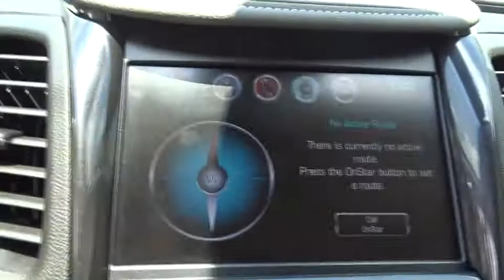2017 Chevrolet Impala San Antonio, Houston, Austin, Dallas, Universal City, TX CE12520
2017 Chevrolet Impala

Gunn Chevrolet
12602 IH 35 North

2017 Chevrolet Impala PremierSan Antonio, Bexar, Shertz, Selma, Hill Country, Texas 78154.Priced to sell with our ONE SIMPLE PRICE!, Great Car at a Great Price, *Clean CARFAX*, Local Trade-In, Manager's Special, Looks and Drives Awesome, Leather & Lots More, Luxury Performance at it's Best, Impala Premier 2LZ, 4D Sedan, 3.6L V6 DI DOHC, 6-Speed Automatic Electronic with Overdrive, Gray Leather, 100-Watt 6-Speaker System, 3 USB Ports, 4-Wheel Disc Brakes, 8 Diagonal Color Infotainment Display, 8-Way Power Driver Seat Adjuster, ABS brakes, Alloy wheels, AM/FM radio: SiriusXM, Electronic Stability Control, Fully automatic headlights, Power windows, Radio: Chevrolet MyLink AM/FM Stereo, Remote keyless entry, SiriusXM Satellite Radio, Traction control.Certified. CARFAX One-Owner.GM CERTIFICATION BENEFITS: GM Certified Pre-Owned means Higher Nearly New Level of Reconditioning ; you not only get the reassurance of a 12mo/12,000-Mile Bumper-to-Bumper limited warranty, but also an Exclusive CPO Maintenance Plan, up to a 6-Year/100,000-Mile, $0 Deductible, Fully Transferable, Powertrain Limited Warranty, a 172-point inspection/reconditioning, 24/7 roadside assistance, Courtesy Transportation, 3-Day/150-Mile Customer Satisfaction Guarantee, 3 month trial OnStar Directions & Connections Service if available, SiriusXM Radio 3mo trial if available, and a vehicle history report. Thank You for shopping with Gunn! We would like to welcome you to a much better way of doing business. Our objective is to provide the highest quality service with our haggle-free One Simple Price method for purchasing new and used vehicles. Customer satisfaction guides our business. We pride ourselves in transpearancy, honesty, and conducting business with real numbers and not the confusing shell game that most dealers play!! Come in where you can relax and enjoy the process without fear of somebody trying to get into your pocket! Give us a Call today and schedule a demonstration drive!